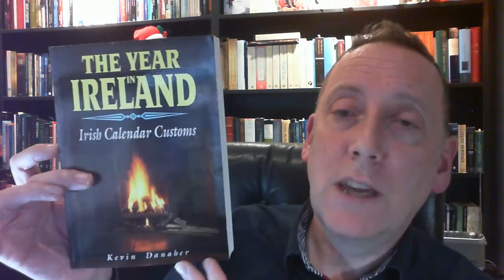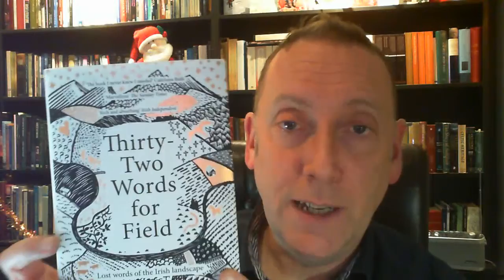Live Irish Myths episode #131: Hunting the Wren on St. Stephen's Day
Today is St. Stephen's Day, the day after Christmas. In former times, this is the day that was remembered for the 'Hunting of the Wren', an unusual custom which has all but died out in most parts. In this unscheduled episode, I will talk a little about 'The King of the Birds' and the old tradition of the Wren Boys. If time allows, I will also mention briefly the mummers.